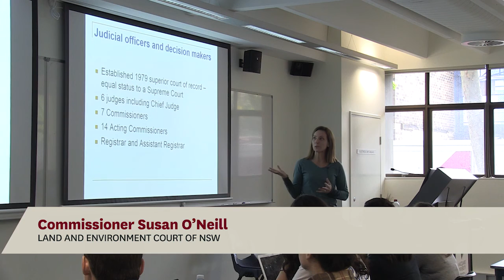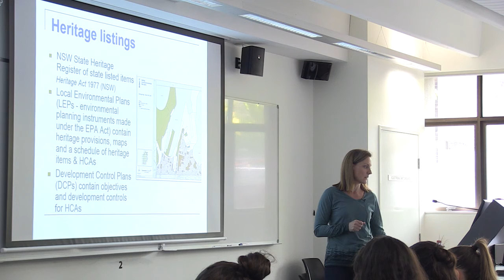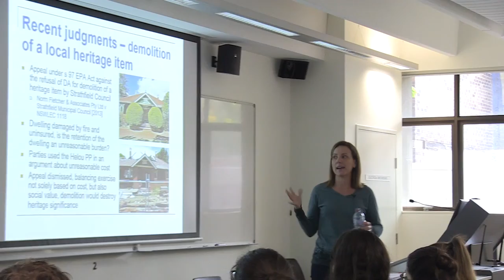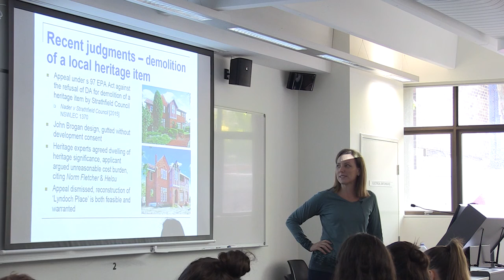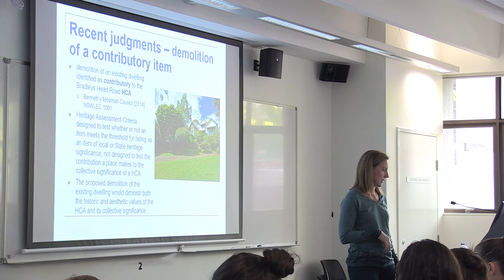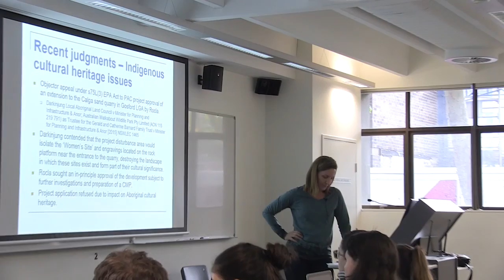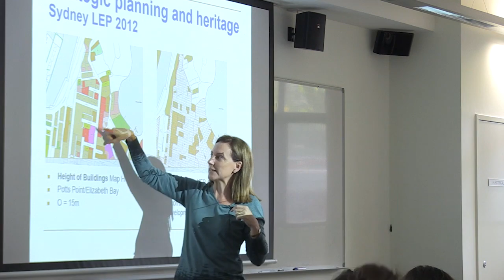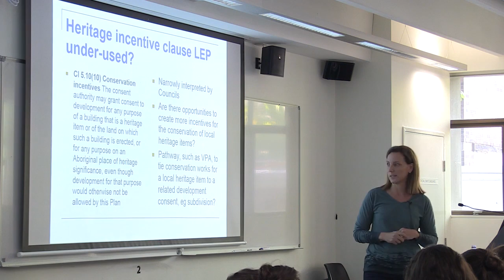The heritage/planning intersection within legal frameworks - Commissioner Susan O’Neill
Macquarie University Centre for Environmental Law